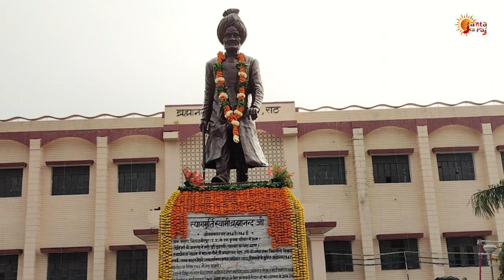राठ में धूमधाम से मनाया गया त्यागमूर्ति स्वामी ब्रह्मानन्द जी का 129 वाँ जन्मोत्सव।